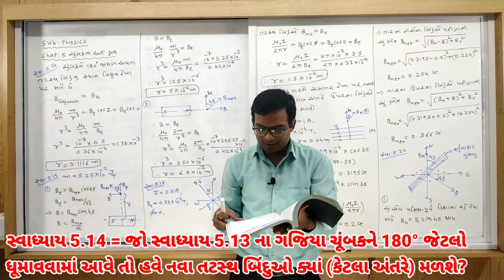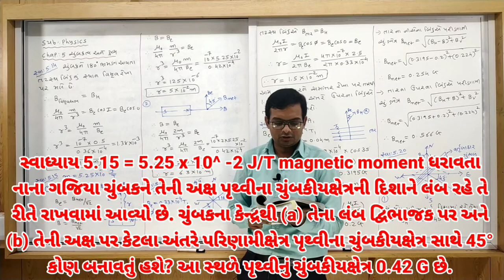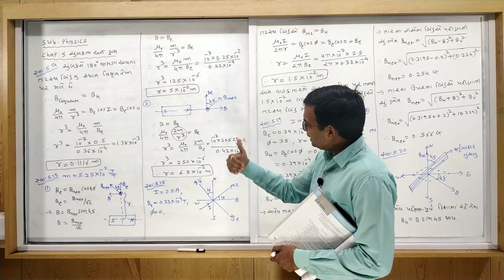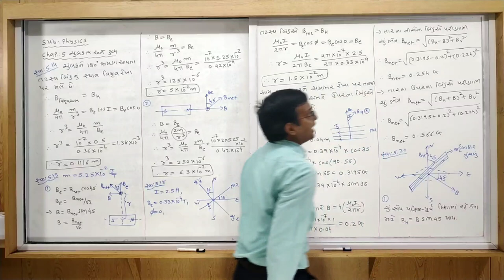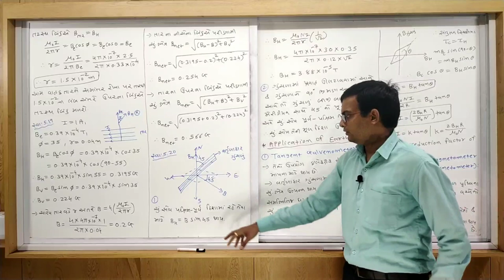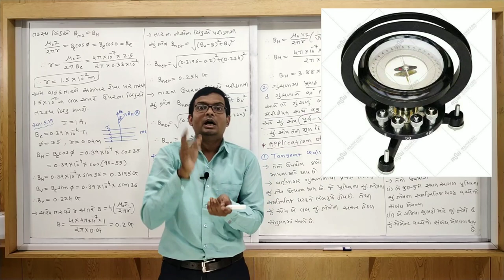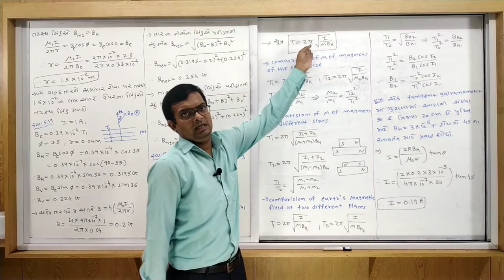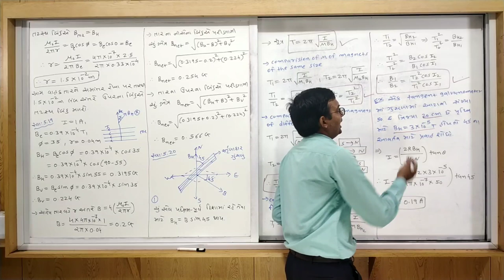STD 12 | PHYSICS | GUJ MED | DAY 6 | TOPIC= EARTH MAGNETISM | VAASIHTHA E-LEARNING SERIES